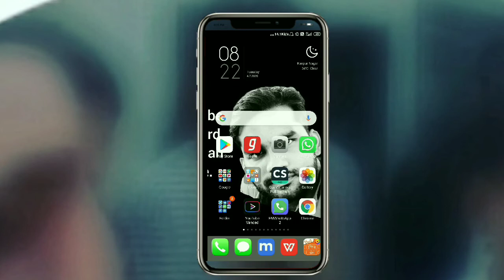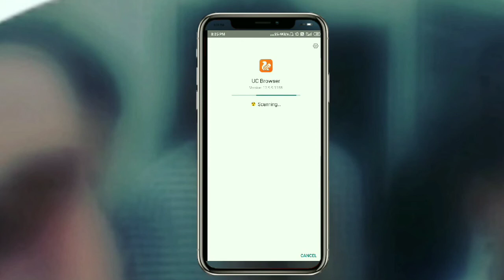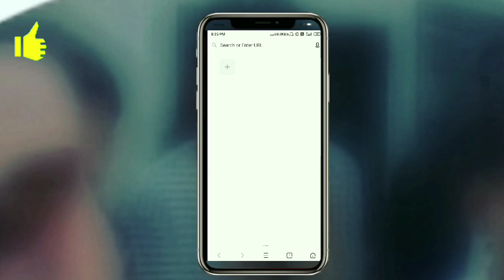download uc brower premium and enjoy add free internet browsing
as these days uc browser is very popular for internet browsing on android smart phones but sometimes annoying adds create problems while browsing internet so in this video simply i am sharing how can we upgrade our uc browser to the premium version to use uc add free and also many more

so just enjoy